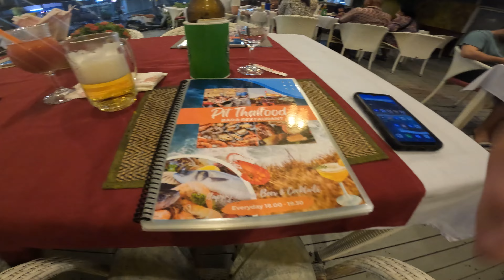Bangtao Phuket living it up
Follow me on a journey through Thailand where we will at glorious and woderful food, meet amazing fun real raw people, train muay thai, go to get massages, go to markets, night markets malls and everything in between. we will walk an talk the streets of siam, follow me Winston Volk and learn to become rooted in to your neighborhoods, your ton,s learnt how to move here in Thailand and it will open up a world of oppurtunity